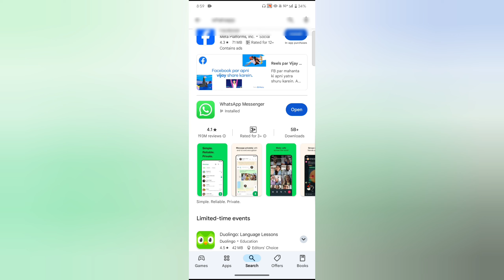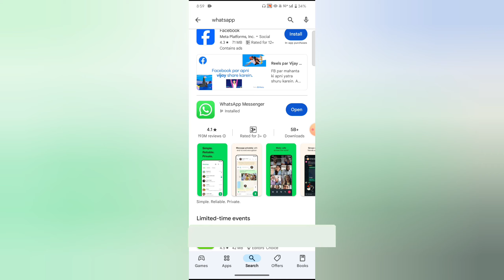whatsapp new update | whatsapp status reaction new feature | whatsapp status like button update2024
whatsapp status like button update
whatsapp new update
whatsapp update
whatsapp new feature
whatsapp status
whatsapp status reaction